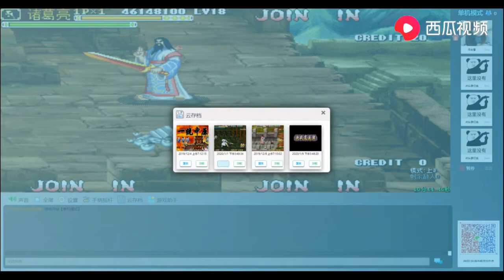永恒唠游戏 三国战纪无双版,诸葛亮7剑通关教学,先和武圣过过招